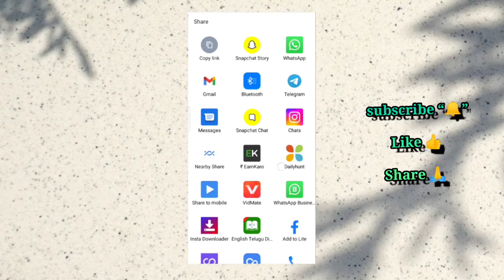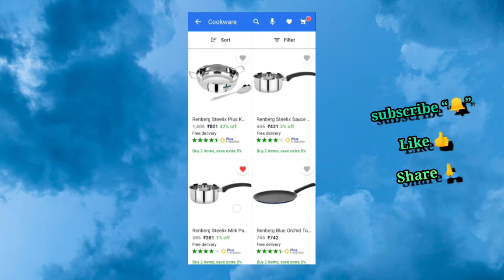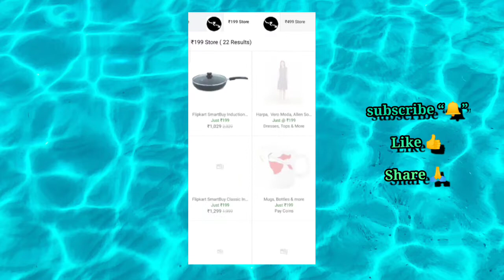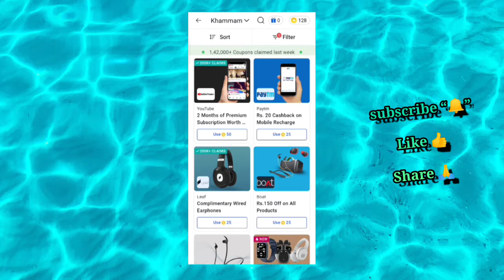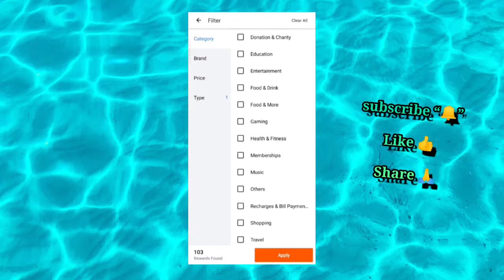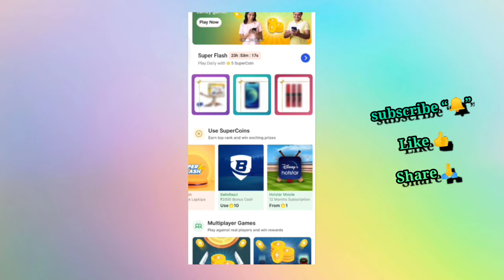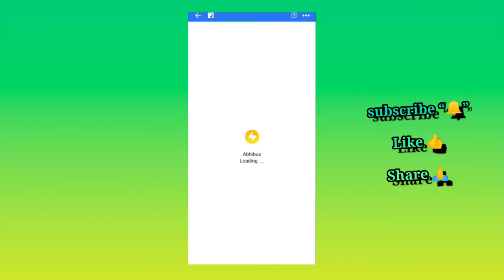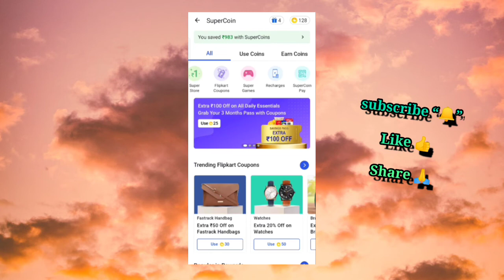How to use flipkart supercoins || What is benefits of flipkart supercoins ? 🤔🧐🤫 || By telugu